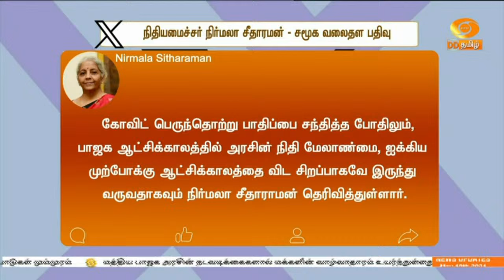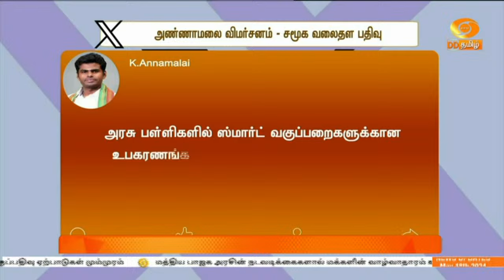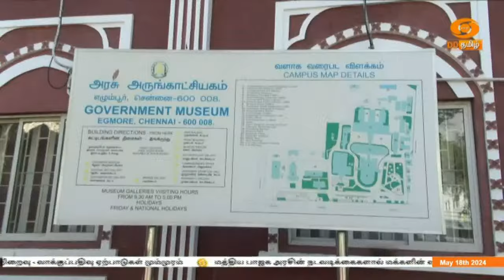இரவு 7.00 மணி DD தமிழ் செய்திகள் [18.05.2024] DDதமிழ் செய்திகள்